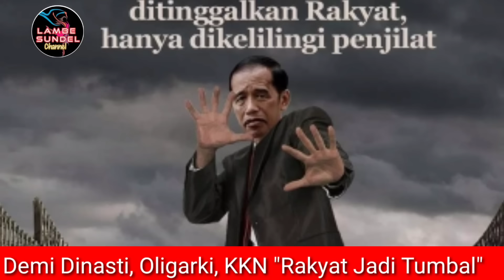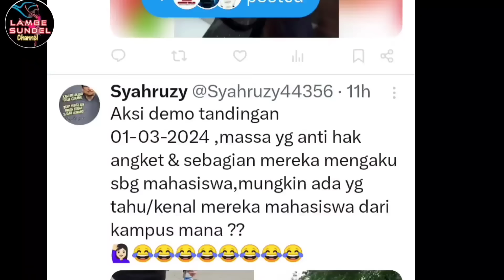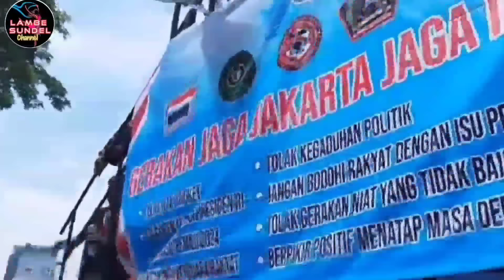Massa_Tandingan_Mahasewa, Penjaga_Dinasti_Oligarki_dan_KKN, Dirujak_Massa